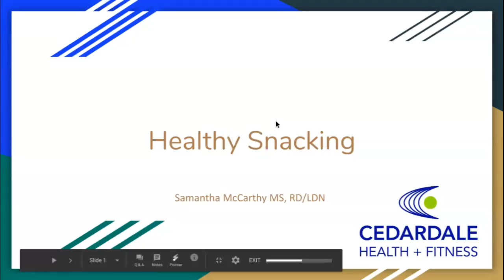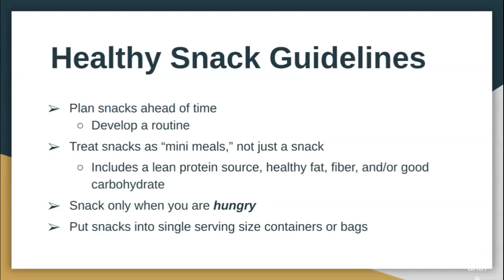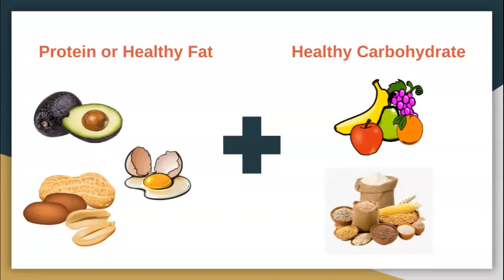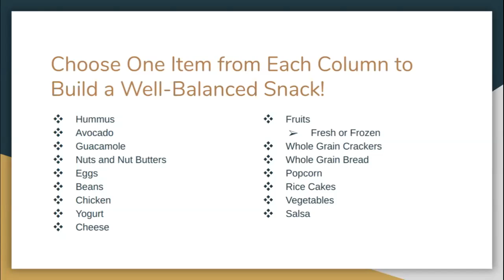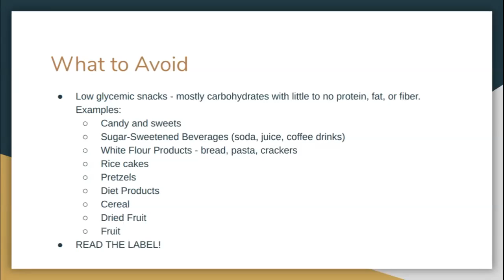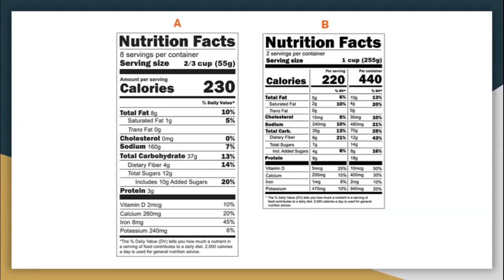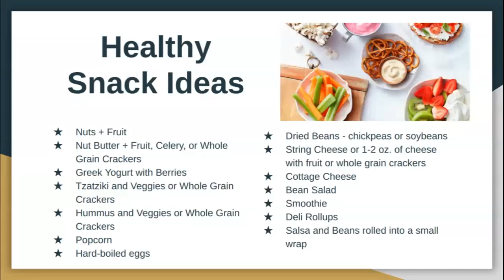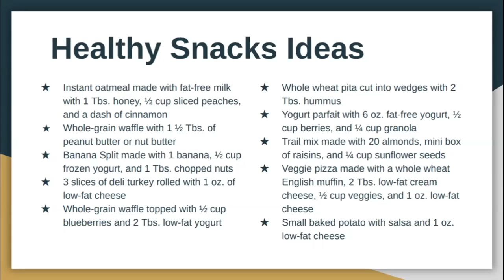Healthy Snacking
Learn how to snack the healthy way with tips from Cedardale's Registered Dietitian Samantha McCarthy.